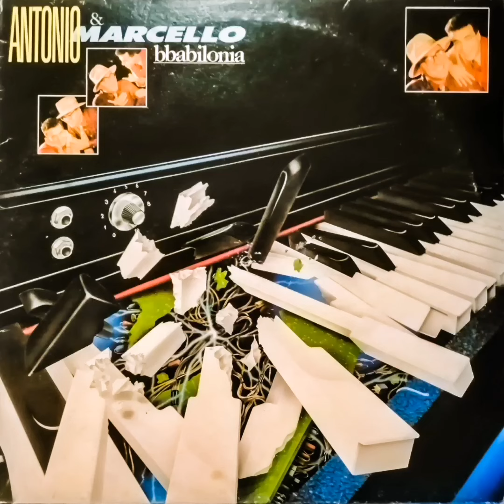Antonio e Marcello - Se vuoi?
Tullio De Piscopo : programmed Linn 2 Drum
Vibra Slap, Congas, Tom tom, African Bloch, Midi Bass, Clap, Timbales
Antonio Maiello : P. P. G. Waveterm
Massimo Volpe: DX7 Yamaha, Oberheim OB8
Marcello Cirillo : Fender Rhodes
Gennaro Venditto : Chitarra Elettrica
Vittorio Pepe : Basso